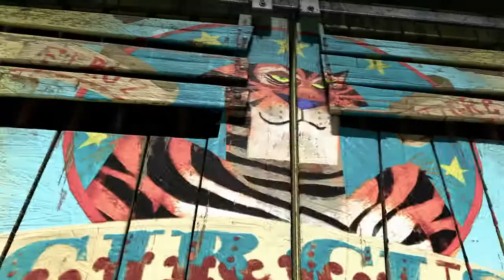Madagascar 3: Flucht durch Europa - Deutscher Trailer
Alle Trailer die du brauchst findest du hier!!!

Also abonieren wenn euch dieser Trailer gefällt und ihr immer auf dem laufenden bleiben wollt.